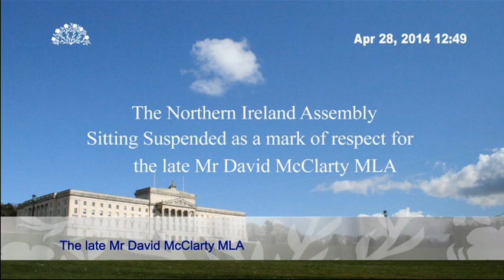Tributes to the late David McClarty MLA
On Monday 28th April 2014 MLAs paid tribute to the late David McClarty MLA.